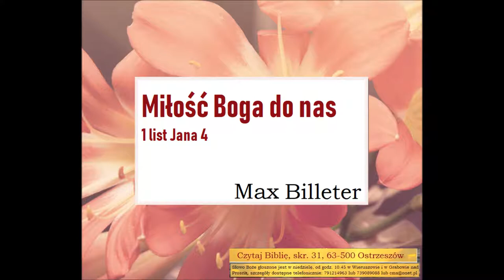Billeter Max 1 list Jana rozdzial 4 w 7 do 19 Milosc Zielone Niwy